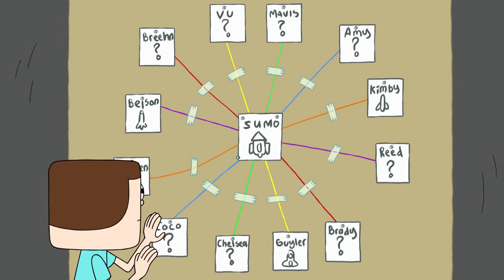Clarence | Space Race | Cartoon Network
Jeff goes undercover to get a head start to the rocket race!